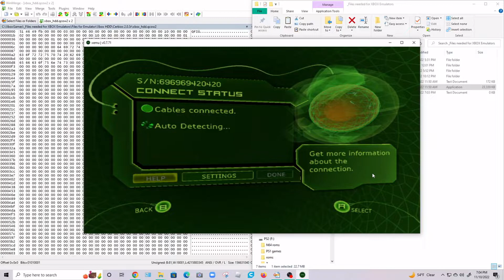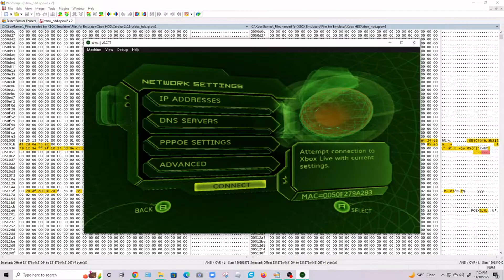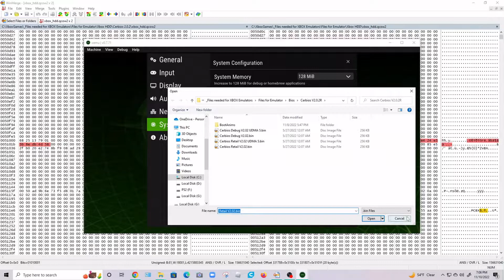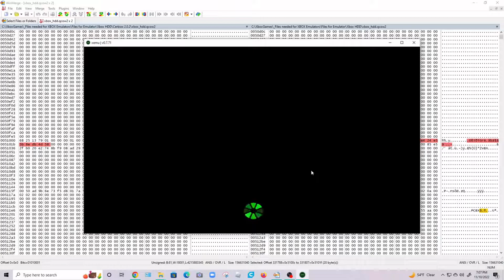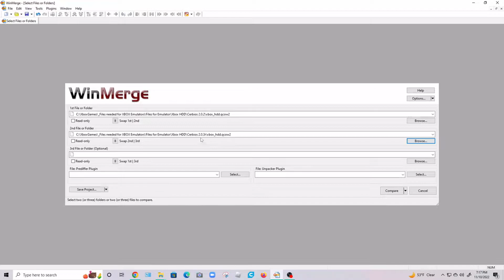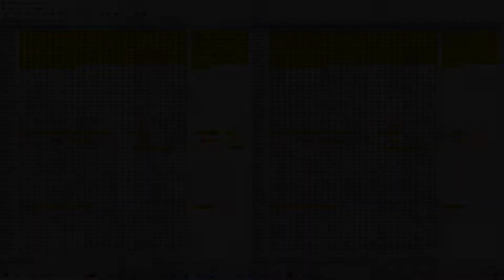Cerbios Insignia MACS test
Xemu used to test config area of HDD pre and post Insignia connection. Pre-formatted HDD image (from Xemu) was used with stock MS dash files added. "Console serial number" previously registered with Insignia during other tests.

Cerbios 2.0.3r tested first and compared to copied HDD image. Next test was with 2.0.2 Retail and compared to same copied HDD image as before. Last comparison is between the successfully connected 2.0.2 Retail and failed 2.0.3r HDD images.